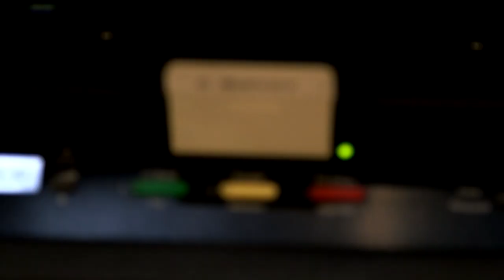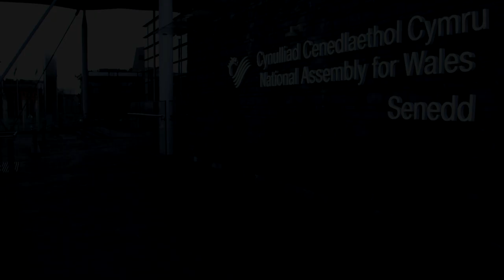A day in the life of an AM │ Diwrnod ym mywyd AC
Guys, so many of you have been asking me about how the National Assembly works and what I do as an AM so I’ve put together this video.
I’m the Assembly Member for South Wales Central, which covers Cardiff, the Vale, Ponty, the Rhondda Valleys and Cynon.
If you want to know more about my role and the role of the National Assembly then let me show you around in this video, because this place belongs to all of us who call Wales home.
If you’ve got any question just put them in the comments and I’ll answer them.
Subtitles are also available in Welsh and English if you click for them

Shwmae bawb; mae cymaint ohonoch wedi gofyn i mi sut mae'r Cynulliad Cenedlaethol yn gweithio a beth ydw i'n wneud fel AC, fel fy mod wedi creu'r fideo yma.
Fi yw Aelod Cynulliad Canol De Cymru, sefyll Caerdydd, y Fro, Ponty, Cymoedd Rhondda a Chynon.
Os ydych eisiau gwybod mwy am fy ngwaith a gwaith y Cynulliad Cenedlaethol, yna gadewch i mi ddangos y lle i chi, oherwydd mae'r lle yma'n perthyn i bawb ohonom sy'n galw Cymru yn gartref.
Os oes gennych unrhyw gwestiynau, rhowch nhw yn y sylwadau, ac fe wna'i eu hateb.
Mae isdeitlau hefyd ar gael yn Gymraeg a Saesneg, dim ond i chi glicio.